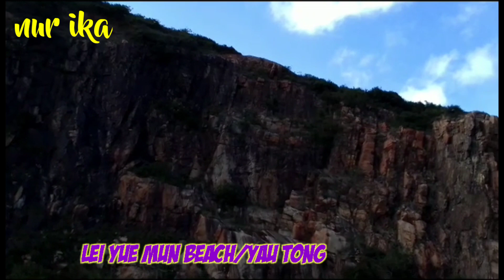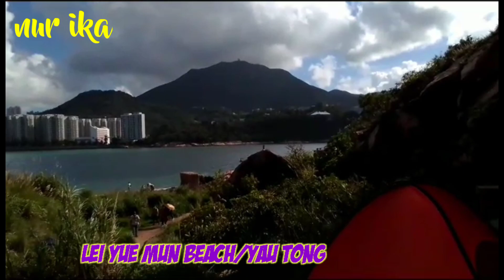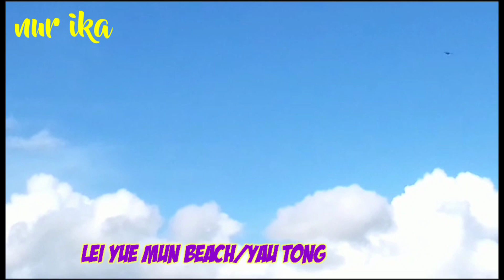Yau Tong || Lei Yue Mun Beach Hongkong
Assallamuallaikum semua...
Lei yue mun beach yau tong salah satu pantai terindah di Hongkong,
Dikenal juga sebagai kampung nelayan hongkong,
Terletak di antara junk bay dan victoria harbour,